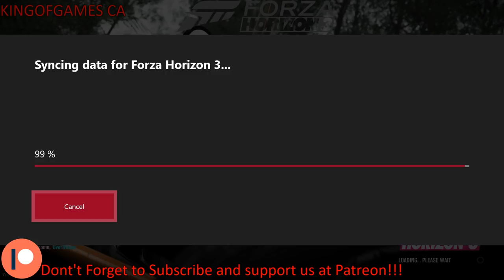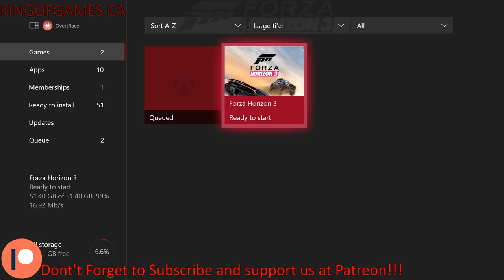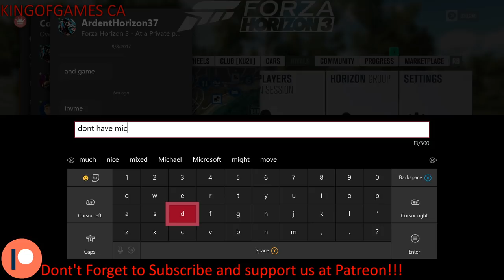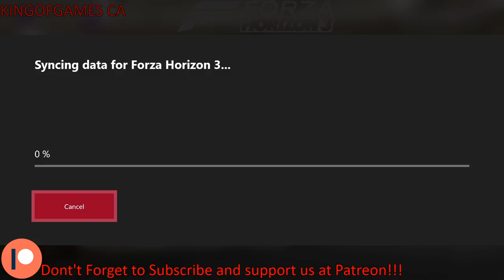Forza Horizon 3 l Free Roam l NEW XBOX ONE X GAMEPLAY!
Forza Horizon 3 is an open world racing video game developed by Playground Games and published by Microsoft Studios for Xbox One and Microsoft Windows 10. The game features cross-platform play between the two platforms.

Special Thanks to Nelson for appearing in this video with me! Here's a Link to his channel go check him out!

MY NEW ROLEPLAY MOVIE COMING SOON!! CHECK IT OUT!
Rise of the Freedom Fighters is a Sci-fi game roleplay done by none other than Ethan and me!  The first section of season one is us stranded on the moon.  After that the rest of the season focuses on the last two Freedom fighters left, after the massacre of the Freedom Fighters.  Now they seek revenge but thing go horribly wrong!

Please come and check this video out! "Anthem 4k 60FPS l RTX 2080 Gameplay l Co-op Campaign Walkthrough l Part 2!"